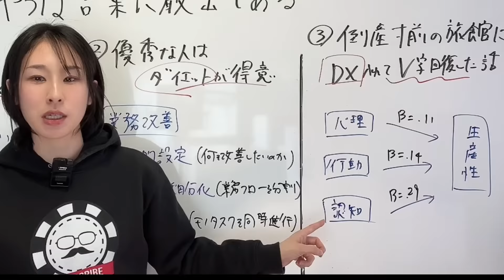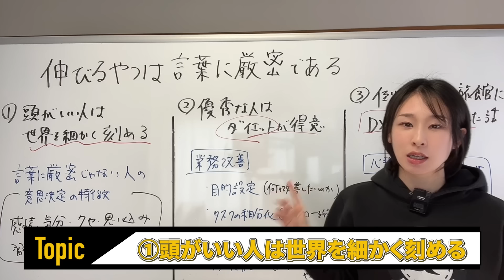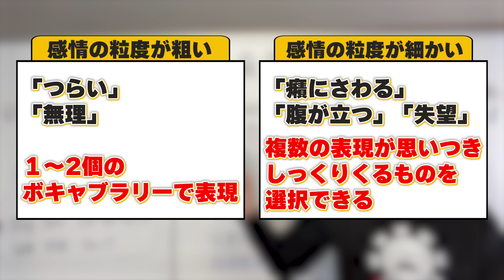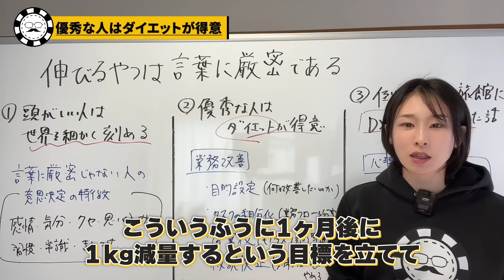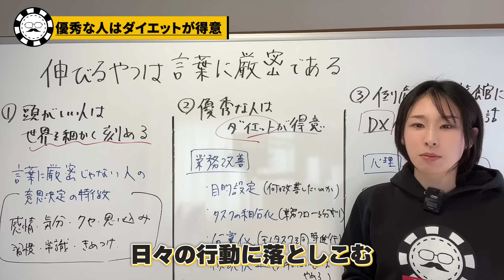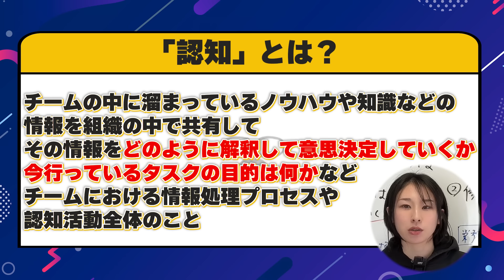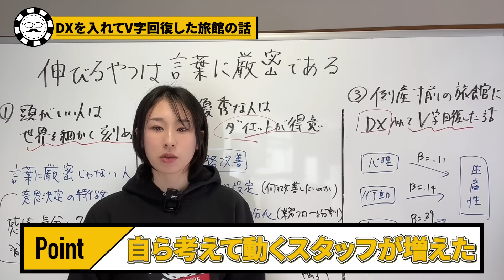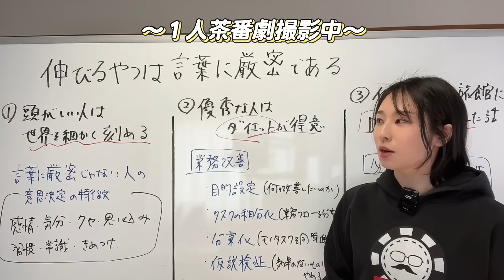【数値化】伸びるやつは言葉に厳密だし、組織の共通言語として数字で話すのが大事っていう話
はなまる学習会代表の高濱正伸 (たかはままさのぶ)さんの動画「伸びるやつは言葉に厳格である」の切り抜きをXで紹介したところ、大きな反響がありました。
今回の動画では、「言語化」と「数値でコミュニケーションとること」について解説します！

00:00　オープニング
02:39　1.頭がいい人は世界を細かく刻める
07:10　2.優秀な人はダイエットが得意
12:17　3.DXを入れてV字回復した旅館の話

※弊CHではAmazonアソシエイトリンクを使用しています。

YouTubeでは話せない濃い話やイベント告知などはLINEにて。

サトマイ：
ビジネス統計学の専門家、マーケティングリサーチャー
合同会社デルタクリエイト代表　桜花学園大学客員教授

\\　国立中学校の入試問題に採用されました　//
↑統計学入門書を読む前に読む本

\\視聴者の皆さまの応援のおかげで運営できています！//
頂いたSuperThanksは、すべて製作費に充てさせていただいています。
製作費：編集費、外注費、資料の購入、機材…
今後のより良い継続的な運営のため、SuperThanksドシドシお待ちしております！
※プレゼントやお手紙は辞退させていただきます。

□現在、多数メディアに出演中
□データや統計学をビジネスに活かしたい方へ

□各種SNS

▼Twitter※毎日ゆるーく情報発信しています